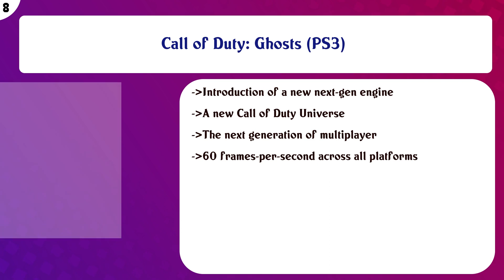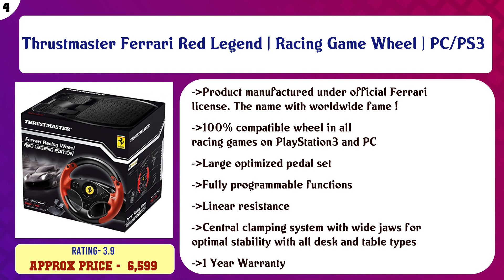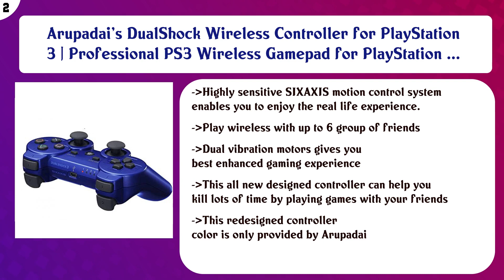Top 10 PlayStation 3 to buy in India 2021 | Price & Review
Top 10 PlayStation 3 to buy in India

Find the links below to buy these products:

List of top PlayStation 3:
GSH DualShock Wireless Controller for PlayStation 3 | Professional PS3 Wireless Gamepad for PlayStation 3/ PS3 ...

NXTPOWER 4 GB 4.3 Inch PSP Games

Call of Duty: Ghosts (PS3)

NEXTTECH 3000 Games Digital PVP Play Station (Red)

Porro Fino PS2 and PS3 AV CVBS to 3RCA Cable For Sony Ps2 and Ps3 (ITS NOT A HDMI CABLE ONLY COMPATIBLE ONLY W ...

Arupadai's DualShock Wireless Controller for PlayStation 3 | Professional PS3 Wireless Gamepad for PlayStation ...

Thrustmaster Ferrari Red Legend | Racing Game Wheel | PC/PS3

BEBONCOOL PS3 Game Controller,USB Wired Gamepad with Dual Vibrators Controller Gamepad for PC/Laptop Computer ...

ORIGINAL FOXCONN USB CHARGING CABLE FOR SONY PLAYSTATION 3 CONTROLLER PS3 BY MDANIGAMES

Content of this Video:
10 best products to buy PlayStation 3 India

Top rated PlayStation 3 in India